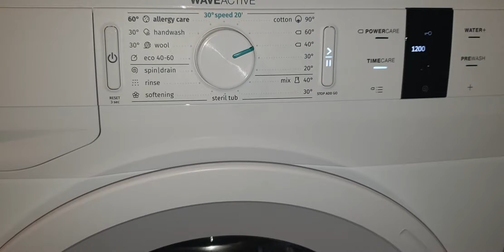gorenje veš mašina /centrifuga 1200/